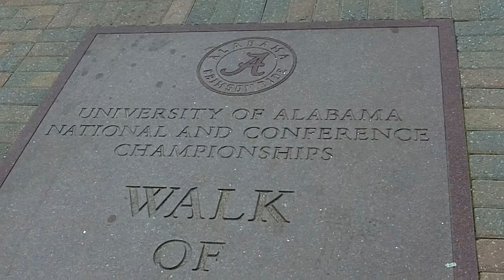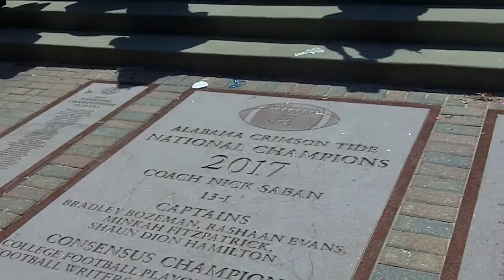A Day 2018 University of Alabama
Pregame A-Day  - April 21 2018 - by Franklin Chandler